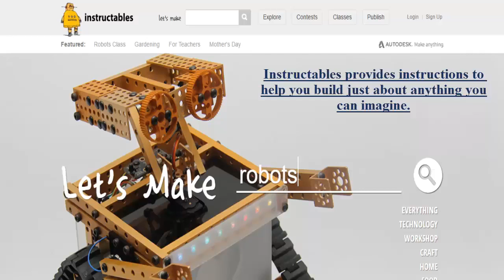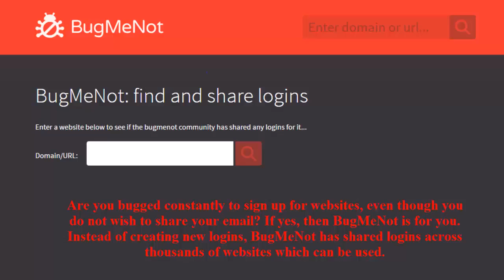Top 5 Useful Websites You Wish You Knew Earlier! 2018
This video show you the website which will help you for your projects.